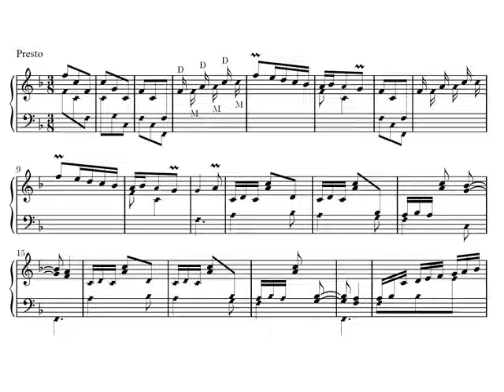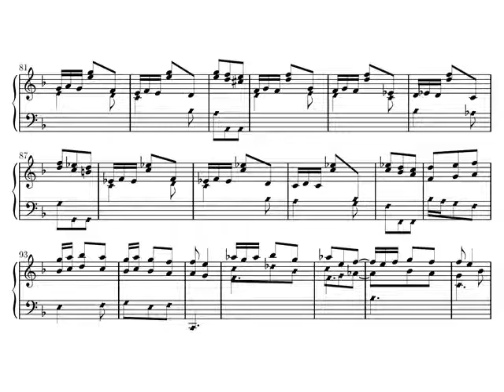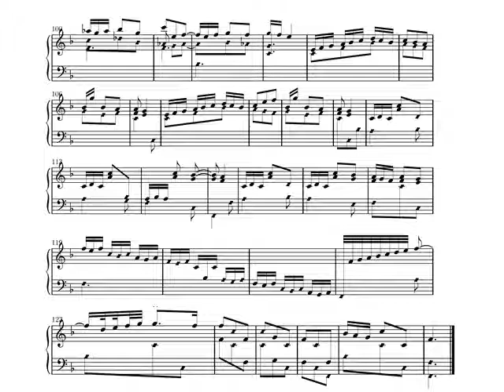D. Scarlatti: Sonata nº 17 en Fa Mayor K. 17 L .384. Audición con partitura